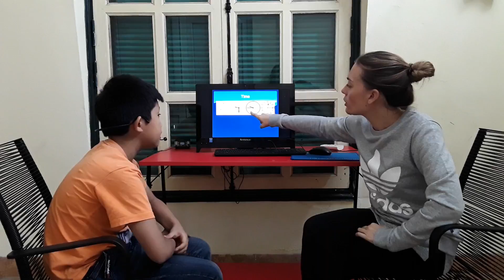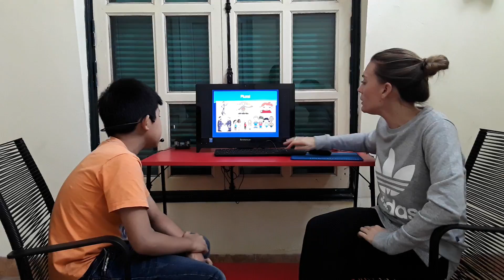CEC, Test in November, Thanh Kiên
Es2u